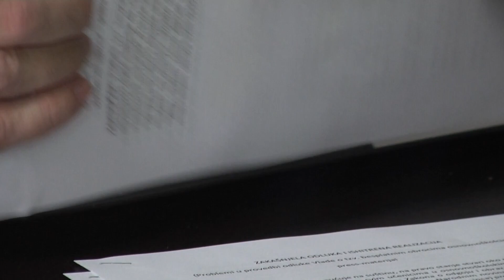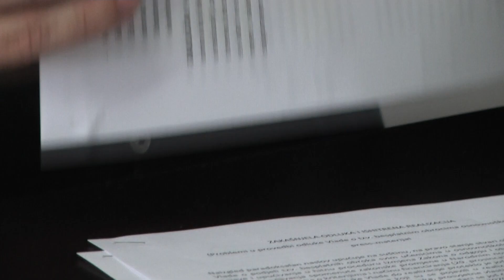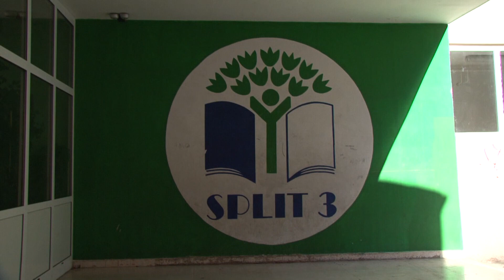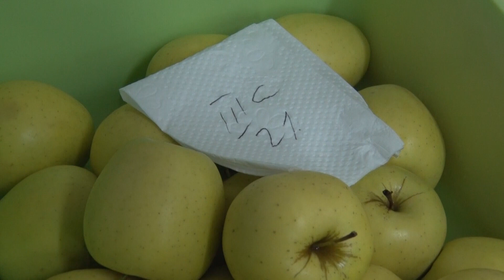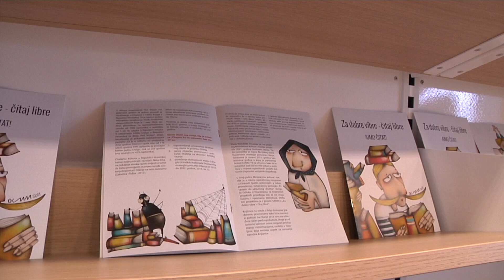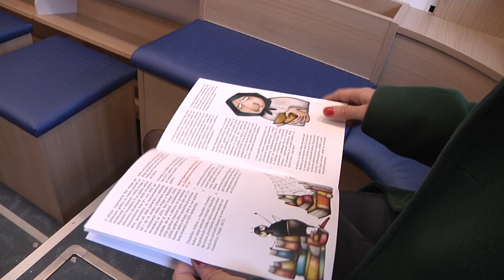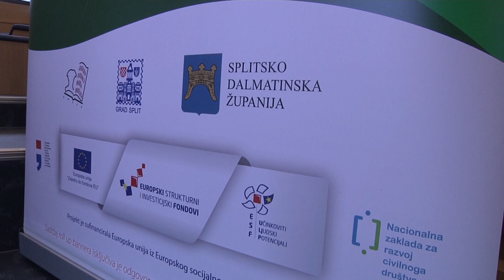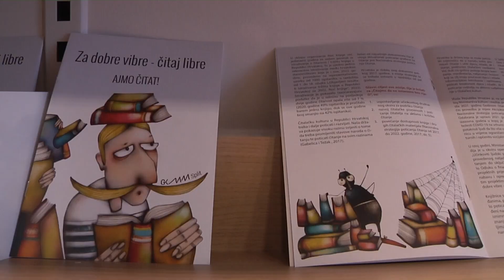SKOLSKI PRIMJER 01.02.2023.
Televizija Dalmacija